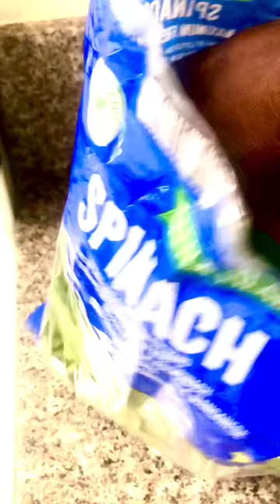Mediterranean Blend From Davis's Kitchen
A Mediterranean Blend of Couscous and Lamb Meat
Click link for full recipe @djmwb.com